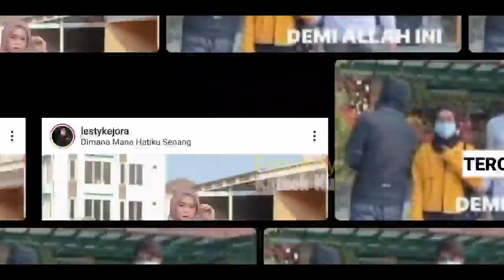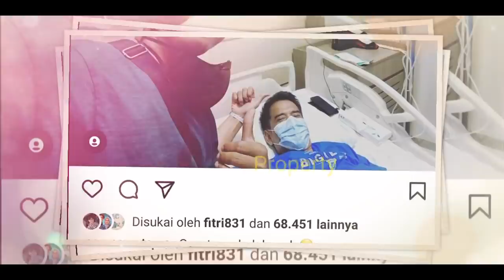Rizky BILLAR Bawa Keluarga JENGUK Ayah KEJORA!! Lesti SENANG dan??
Jangan Lupa: _
Thankz!!..